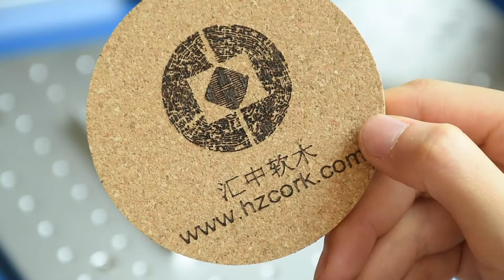Cork coaster pattern custom with laser printing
HZCORK’s cork coasters are made from the bark of Portuguese cork. The lightweight, waterproof, renewable natural material is suitable for everyone.

Custom cork coasters – Send us to create a personalized design and then we will send you the artwork, you have the choice to resize and rotate as needed. Add text or name is available. Once you are satisfied with the design, we will start to make a sample order.

FITTED SIZE – Because we are a cork coaster factory, our cork coasters can be made in all sizes shapes and thicknesses.
High-quality materials – our cork coasters are made from FSC certified Portuguese cork, a renewable product that is soft and flexible and easily damaged by repeated use.
Sturdy and durable – Because we use the best quality Portuguese cork, the coasters are durable, soft to the touch and unbreakable. Natural cork has a good texture and non-slip surface.
Easy to clean – Space-saving and lightweight. After use, wipe the coaster with a damp cloth. Lightweight and stackable, can be easily stored in cabinets or kitchen drawers, taking up little space.
Perfect table accessory – Perfect material for absorbent and flexible pads on the bottom of glassware. It prevents hot and cold drinks from damaging the surface of the furniture.